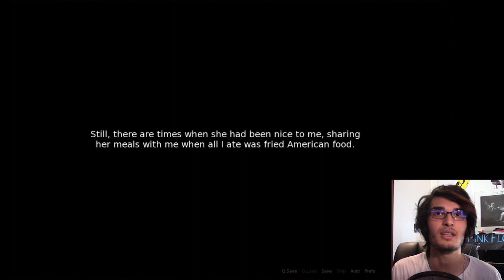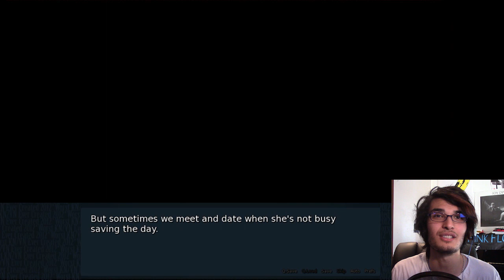MAGICAL TWINTAIL TSUNDERE YANKEE FAIRY GIRL!!?? | Kusoge (Ep.4)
This game is just getting weirder and weirder with every episode.